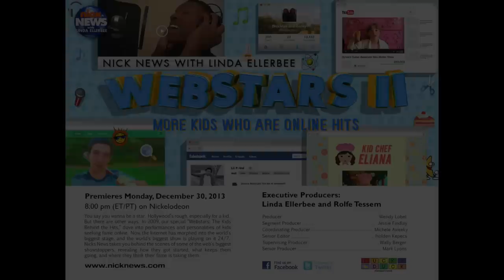EXCITING NEWS: Brooklyn and Bailey on Nickelodeon?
Yes, you heard right!  We are going to be on Nickelodeon's "Webstars 2" Nick News documentary with Linda Ellerbee on Monday, Dec 30, 2013 @ 8pm EST!  Be sure to watch/record the show!

We were thrilled when Linda's production company called us for an interview last October, and then came to our home to film the segment! The fact that they would even consider us is very humbling and exciting all at the same time!  We love Nickelodeon!

Be sure to tune in on Monday, and for those who do not get Nickelodeon... we will update this video with link on the NickNews segment once Nickelodeon uploads it to YT!

xoxo

Brooklyn & Bailey